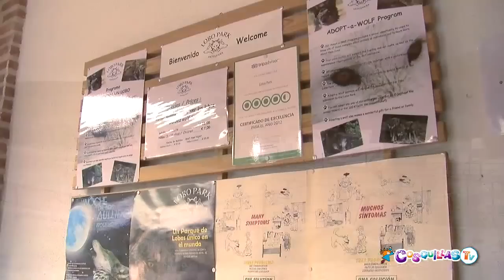Lobo Park: aullidos en familia. Antequera (Málaga)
Nos hemos acercado a Lobo Park, en Antequera (Málaga). Nos habían hablado de este parque dedicado a la investigación sobre el lobo y queríamos comprobar in situ si es una visita recomendable para las familias. Conclusión: el lugar es más que recomendable para toda la familia.